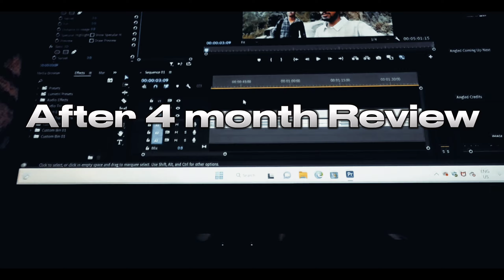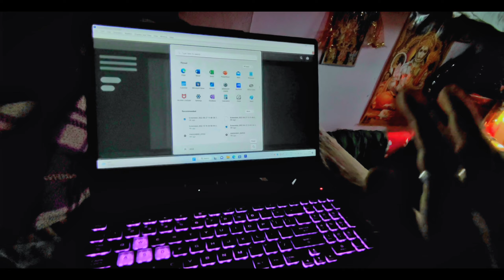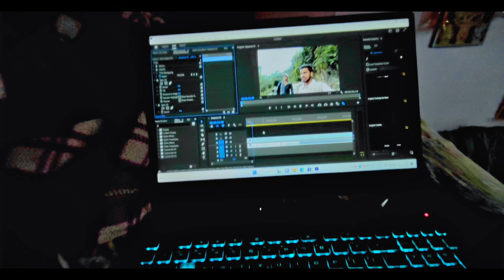ASUS TUF A15 Ryzen 7 Gaming And Editing Laptop ( After 4 Month Review)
FINNALLY BUY MY FiRST GAMING LAPTOP ASUS TUF A15 Ryzen 7 || Dream Comes True

hey dosto my name utkarsh i am from  rishikesh  uttarakhand  i am following  my passion  in youtube  journey  and i like vlogs and traveling  and many more adventures  and this my youtube  channel  and here i am posting my some journey and traveling  videos  and if like so subscribe  me and comment  youtube fav part okie thank you dosto love you ]